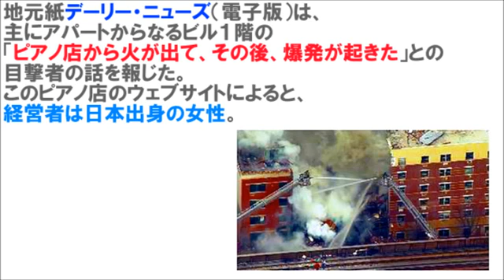爆発音！【ニューヨークでビル倒壊】マンハッタン地区ハーレム｜２人死亡の大惨事